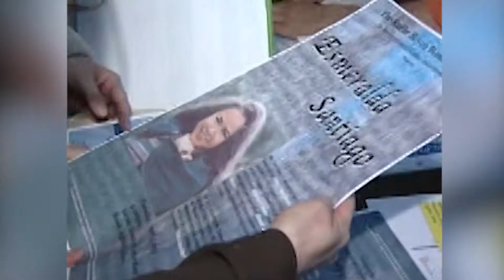Juan Carlos Sanchez Univision Noticias NE